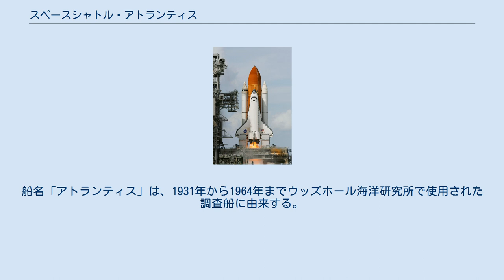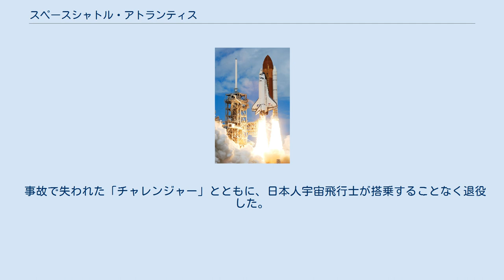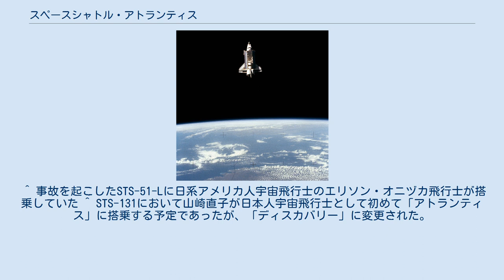スペースシャトル・アトランティス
アトランティス (オービタ) スペースシャトル・アトランティス（Space Shuttle Atlantis、NASA型名：OV-104）は、NASA スペースシャトルを構成する往還船モジュール＝スペースシャトル・オービターとして計5隻建造された姉妹船（sister ships）の4番船である。
船名「アトランティス」は、1931年から1964年までウッズホール海洋研究所で使用された調査船に由来する。
 1985年10月3日にSTS-51-Jにて初飛行を行った。
 2011年7月8日から7月21日までのSTS-135が最終飛行で、スペースシャトル計画における最後の飛行ともなった。
 1995年にはロシアの宇宙ステーション「ミール」の修理のために、米露の宇宙船が1975年以来初めてドッキングした。
 改良により、実用シャトル初番船「コロンビア」よりも3トン軽量化され、建造期間も短縮されている。
 事故で失われた「チャレンジャー」とともに、日本人宇宙飛行士が搭乗することなく退役した。
 2011年に最後の飛行を終えて退役した。
その後はケネディ宇宙センターの組立棟に保管されていたが、2012年11月に展示施設に輸送された。
2013年7月より一般公開されている。
 このほかに模型のパスファインダー（Pathfinder） もオービタとしてカウントされることがある。
 ^ 事故を起こしたSTS-51-Lに日系アメリカ人宇宙飛行士のエリソン・オニヅカ飛行士が搭乗していた ^ STS-131において山崎直子が日本人宇宙飛行士として初めて「アトランティス」に搭乗する予定であったが、「ディスカバリー」に変更された。
またSTS-114において野口聡一が「アトランティス」に搭乗する予定であったが、コロンビア号空中分解事故の影響でミッションが延期され機体も「ディスカバリー」に変更された。
^ 日系アメリカ人宇宙飛行士のダニエル・M・タニ飛行士がSTS-122で飛行している ^ “退役シャトルの「終の棲家」4カ所発表 初飛行30周年”. asahi.com. (2011年4月13日). 2011年7月12日閲覧。
 ^ 最後のシャトル「アトランティス」を輸送 フロリダ州で来年展示 MSN産経ニュース